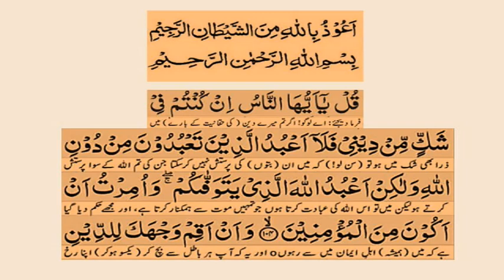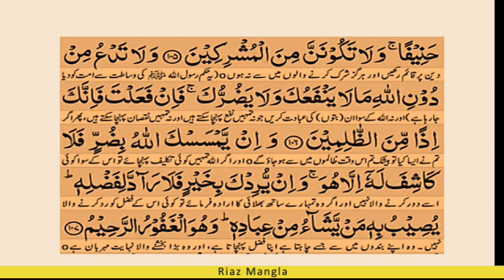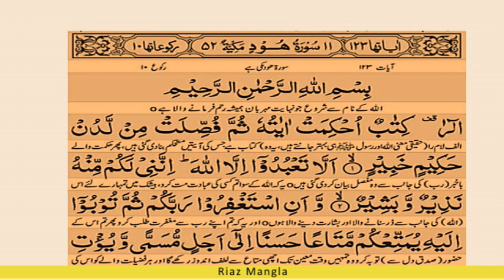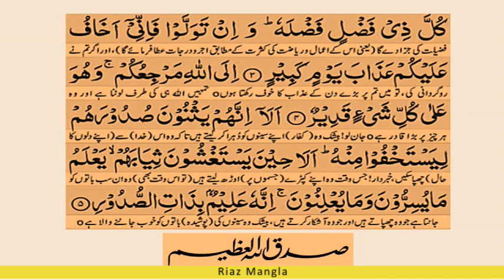BEAUTIFUL RECITATION | PARA:11 | يَعْتَذِرُونَ | RAKU:16 | URDU TRANSLATION | RIAZ MANGLA